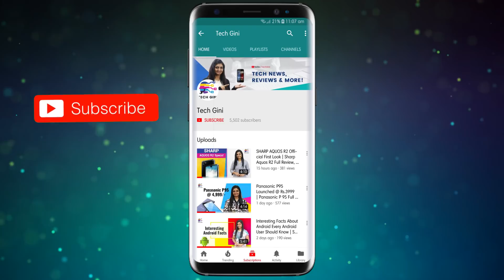Samsung Galaxy S Light Luxury Official First Look, Specs, Features, Price, Launch Date India Hindi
Hey friends, Galaxy S Light Luxury comes with wireless charging. It comes with Android 8.0 Oreo out-of-the-box and it has a rear camera with a 16-megapixel sensor.

The Galaxy S Light Luxury appears to be a trimmed down variant of the popular Galaxy S8 smartphone. However, it still maintains the same design, including a Bixby button and a fingerprint scanner.

Watch the video to know in details ore about Samsung Galaxy S Light Luxury!